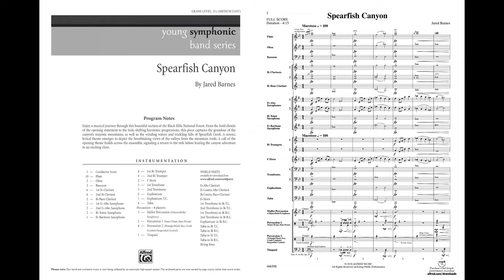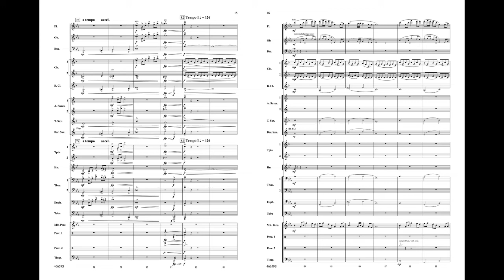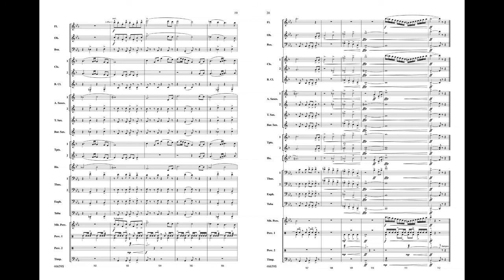Spearfish Canyon, by Jared Barnes – Score & Sound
Spearfish Canyon
By Jared Barnes
Item: 00-46659
Series: Young Symphonic
Format: Conductor Score & Parts
Level: 2.5
Enjoy a musical journey through this beautiful section of the Black Hills National Forest. From the bold chords of the opening statement to the lush, shifting harmonic progressions, this piece captures the grandeur of the canyon's majestic mountains, as well as the winding waters and trickling falls of Spearfish Creek.